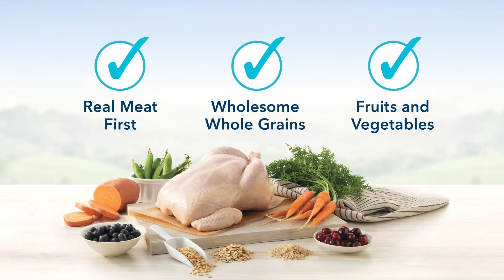Video :Blue Buffalo Life Protection Formula Adult Lamb & Brown Rice Recipe | PuppySimply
Blue Buffalo Life Protection Formula was created for the health and well-being of dogs. All formulas start with real meat, whole grains, garden veggies and fruit, plus added LifeSource Bits, a precise blend of nutrients that have been enhanced with a Super 7 package of antioxidant-rich ingredients. This Adult Lamb & Brown Rice Recipe features delicious, protein-rich deboned lamb and has all the flavor your four-legged friend will love and all the benefits you will love!

Best Dog Food for Huskies [top 5 Picks of 2021]